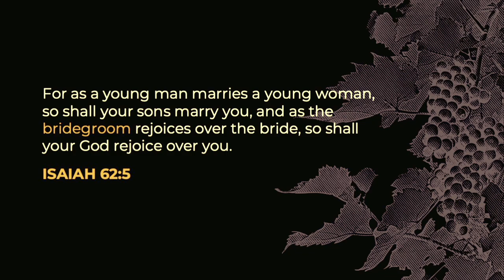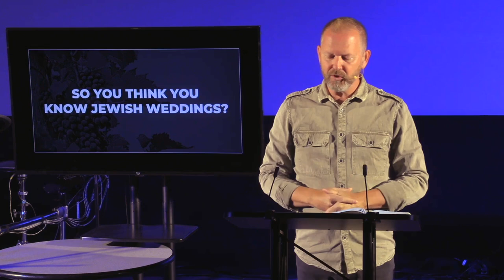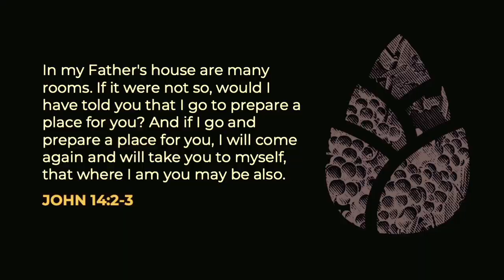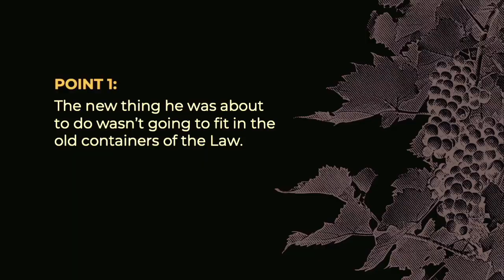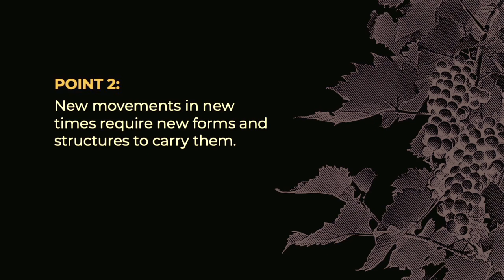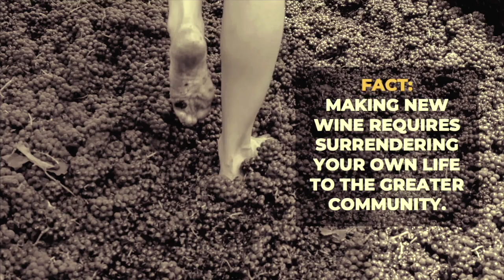Vision Sunday / Pastor Bartley Sawatsky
Renew Lead Pastor Bartley Sawatsky looks at how embracing new methods and passionate commitment can revitalize our church community in this inspiring message on Luke 5 and the parable of the wineskins..

Pastor Bartley dives into the parable of new wine and old wineskins from Luke 5. This teaching challenges us to embrace change and adapt our faith practices to our current context. Just as new wine requires new wineskins, the fresh work of God in our lives and community demands new approaches. We're reminded that while tradition has its place, we must be open to new expressions of faith to effectively reach our changing world. The imagery of wine also symbolizes joy and celebration, encouraging us to approach our faith journey with enthusiasm and passion. As we reflect on this, let's consider how we can create 'new wine' in our own lives and church community, allowing God's work to flourish in fresh, relevant ways.

We meet at 10:00 a.m. on Sunday mornings at Cineplex Cinemas, 1175 Maple Ave, Milton. We'd love to meet you and invite you to join us there!

Our Renew Kids program for elementary school and junior high students provides biblical and spiritual foundations using interactive learning, stories, videos, drama, games and crafts.